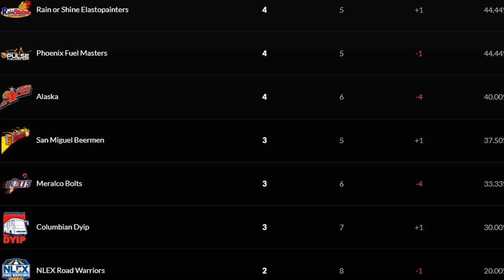PBA Standings as of July 8, 2019